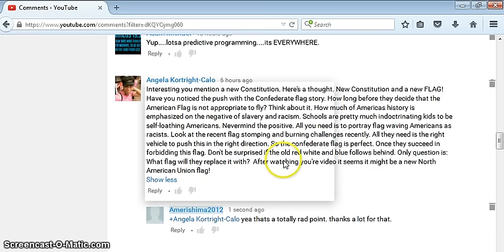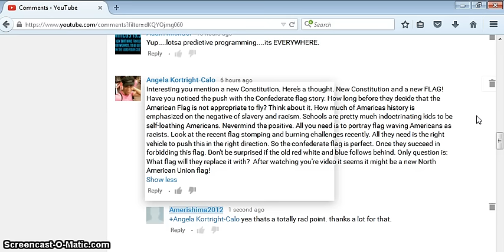A NEW US CONSTITUTION AND FLAG IN THE NEAR FUTURE?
probably why the opened the borders, well that and to cause chaos huh?